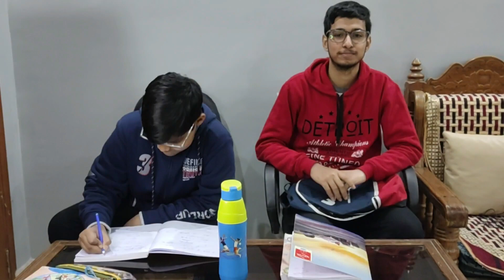Types Of Students At Every Tution or Coaching | Mayank's Lifestyle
Hey Guys,
Trying something new this time wanted support. So this is a comedy skit video and I hope its relatable. Enjoy